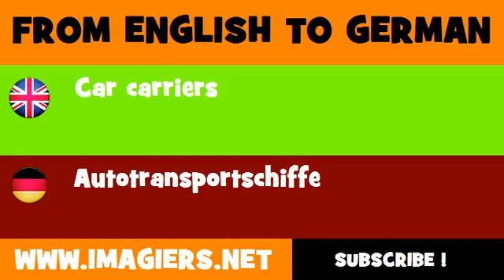DEUTSCH ENGLISCH = Autotransportschiffe